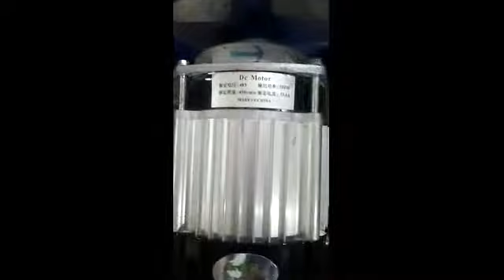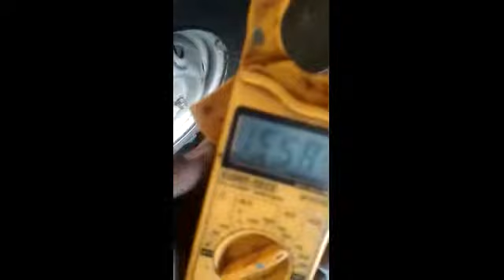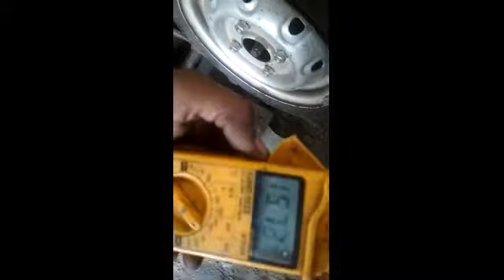Final Video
48V750W motor fitted Medicine Spray Vehicle Testing